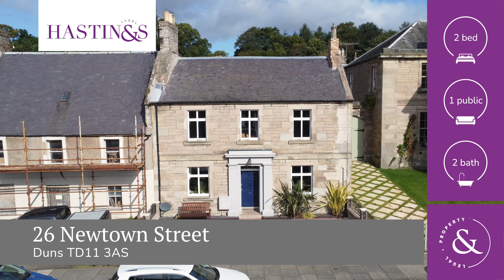26 Newtown Street, Duns TD11 3AS - Video Tour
Located in the heart of Duns, with all local amenities easily to hand, 26 Newtown Street is a particularly handsome Victorian dwelling. Having been beautifully restored and upgraded by the current owner with meticulous attention to detail and some clever, quirky design features such as the outside shower and French shutters on all windows. The presentation is classic and timeless with great care having been taken to blend the original character with modern fixtures and fittings whilst the courtyard garden to the rear is a real hidden gem; a private sun trap with the original stone wall boundary creating an impressive enclosure. With good internal proportions and such a convenient setting, this home is likely to appeal to a range of buyers either as a main residence or weekend holiday home.